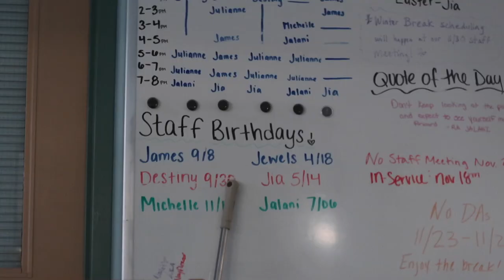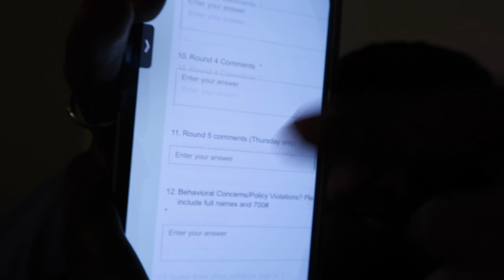COLLEGE VLOG: *RA EDITION* | duty, unboxing packages, cooking + more!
FAQ 💭
What camera do you use? Cannon g7x Mark ii
What do you use to edit? imovie on MacBook Pro
What apps do you use to edit thumbnails? Canva and Phonto